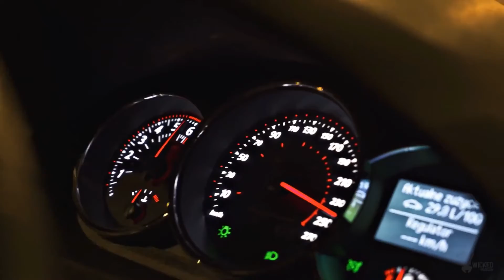KEAN DYSSO - Mic Check